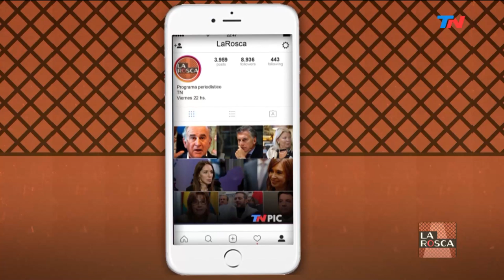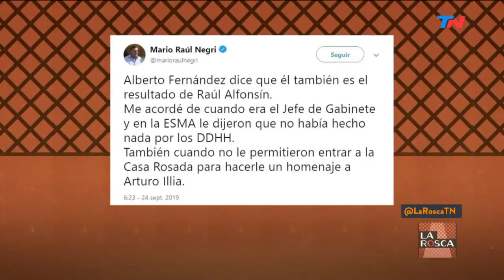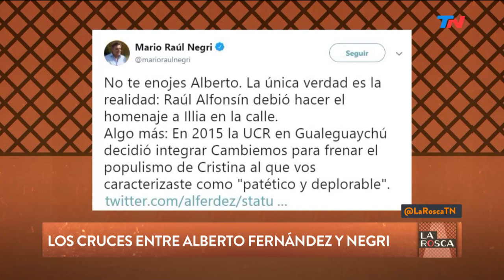El país después de las PASO | LA ROSCA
Programa de "La Rosca" emitido el Jueves 26 de Septiembre de 2019.